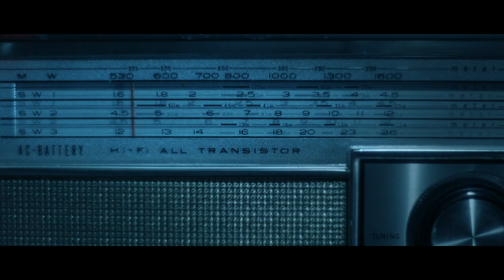BMW MOTORRAD FUEL COYOTE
BMW Motorrad and the established Barcelona-based Fuel Bespoke Motorcycles, to cover their collaboration on build an inspired old desert sled from the 60´s based in the brand new NineT Urban G/S, the neoclassical bike from BMW Motorrad.

Starting our collaboration with Bunch Of Sox, our new Monduke director, we wanted to introduce a cinematic feel to our short, to transport the spectator right into the heart of the magical relation between bike and builder.

A sensatory film generating high hopes for the new beast to come out from the Fuel Bespoke Motorcycles workshop.

CLIENT: BMW MOTORRAD - FUEL BESPOKE MOTORCYCLES
DIRECTOR: Bunch Of Sox
PRODUCTION COMPANY:  Monduke Productions
POST PRODUCTION: Monduke Productions
SOUND DESIGN: WhipSound